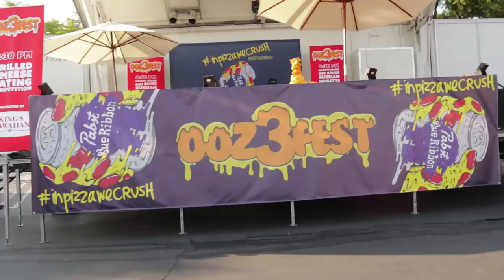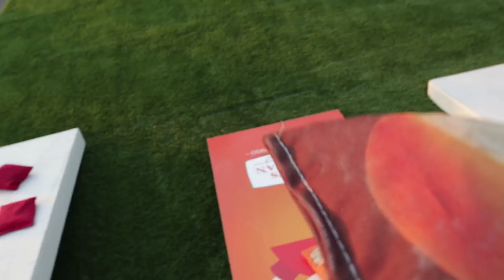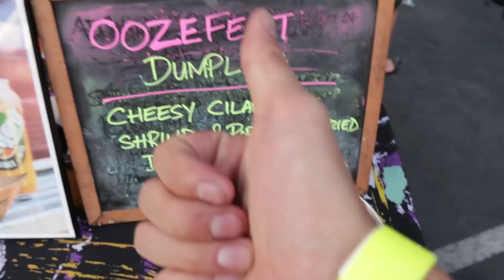Jimmy Wong Overdoses on Cheese | Vlog | Feast of Fiction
Jimmy, Josh, and Andrew venture to Foodbeast's OOZEFEST to research cheese to get ready for LIGHTNING NACHOS from OK KO!

Special thanks to Foodbeast for bringing us out to this awesome event!

FOLLOW & Send us your creations!

Follow ASHLEY!

Follow JIMMY!

About Feast of Fiction:

Feast of Fiction is a fun and innovative cooking show dedicated to creating your favorite fantastical and fictional recipes from books, movies, comics, video games and more! Hosts Jimmy Wong and Ashley Adams craft up the real-life equivalent of fictional dishes to pay homage in a genuine, geeky, and lively way. Jimmy Wong brings a wealth of gamer and nerd cred to the table and baking extraordinaire Ashley Adams provides the much needed culinary wisdom to create these unique and awesome dishes. This quirky duo offers an array of creative and simple recipes that will help inspire your pop culture related dinner party or just a fun night at home with family and friends.